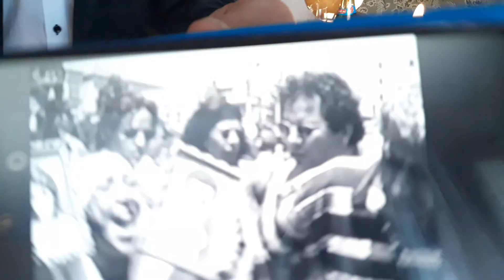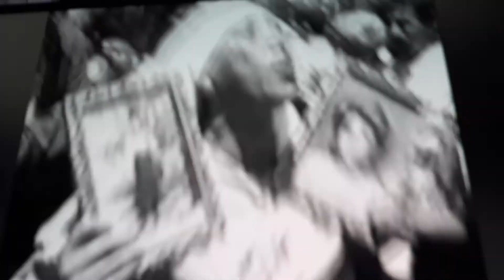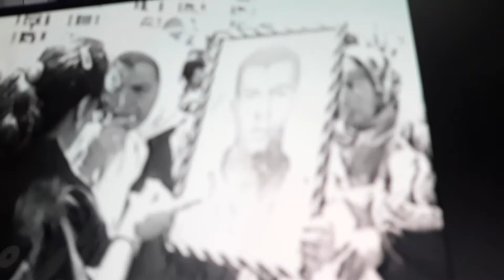الجزائر: ألسفاحين إلإسلاميين يشحذون سكاكينهم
Algérie : Les égorgeurs islamistes affutent leurs couteaux .